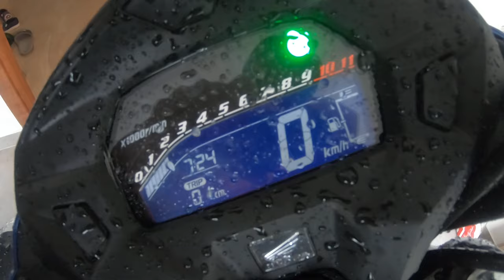MINHA NOVA MOTO 😍😍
É UMA TITAN 2019, 0km.

O Que acharam da moto?